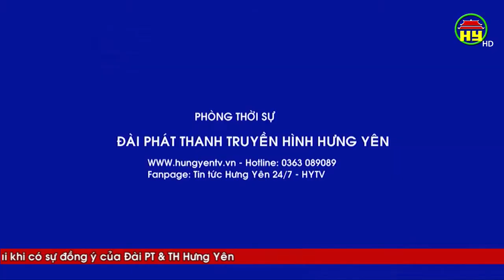Vi phạm hành lang đường bộ khi xây dựng đấu nối vào doanh nghiệp